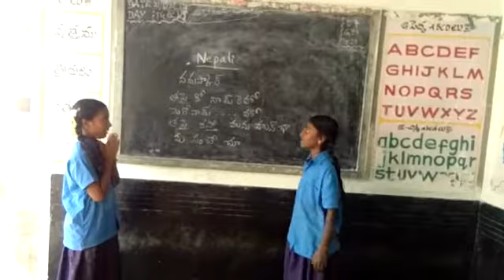Chemanapalli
Video from ramesh44cl